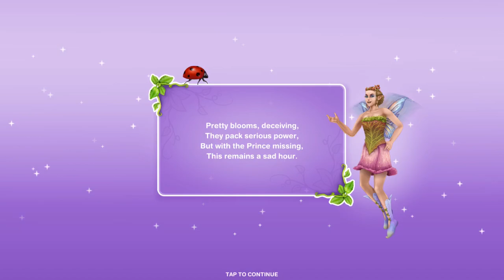Sims Freeplay | The Prince & The Pocket Sized Princess Quest | Part 3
We walk through the third part of the Prince and the Pocket Sized Princess quest.  This quest unlocked when the Sims Community reached chapter 3 in the Global Community Event an unlocked the super cute fairy rainforest themed chairs and bookcase

Vlogging Camera
Editing |

Music Credits